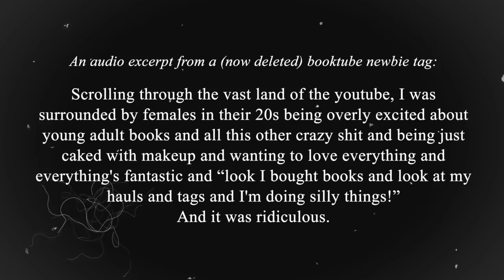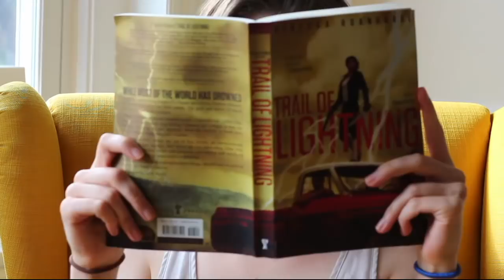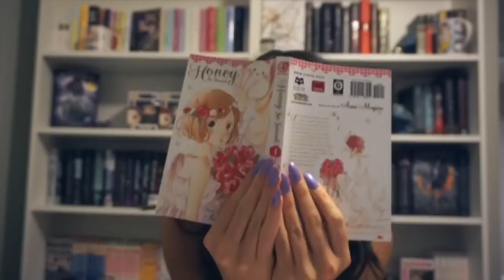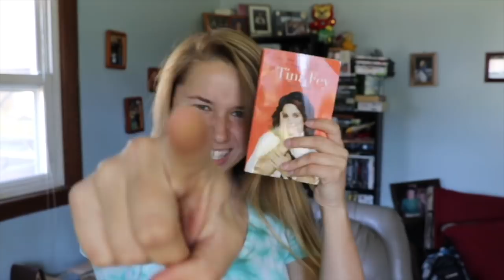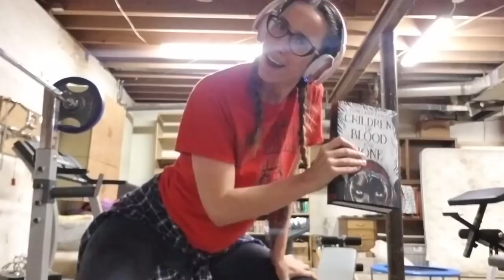💖BASIC BITCH BOOKTUBE NEWBIE TAG 💖 + MUSIC VIDEO 🎶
Acting like a cheerful, bubbly, and aesthetically pleasing booktuber is tiring - so props to the "overly excited girls" who do it.

All the booktubers featured here responded to my Twitter post asking for video submissions. In order of appearance, they are:

Songs:
Agenda - Emma Blackery
You Don't Know About Me - Ella Vos